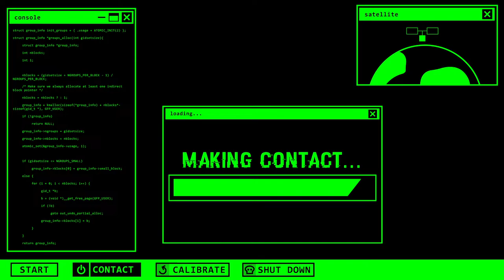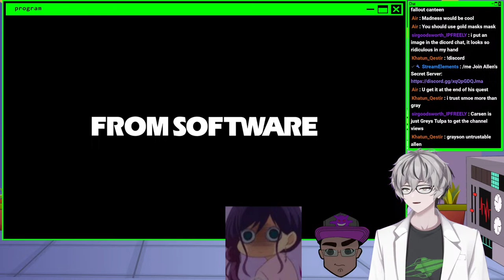Climbing the Haligtree! | Co-Op Mode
What's this?

Lala
Carsen Maths

Chat Guidelines:
1.   Just Be A Good Human. I don't want to have to make a big list of specific examples so please use common sense when chatting.
2.   Keep it family friendly. No crude stuff. Swearing is ok.
3.   Backseat gaming is encouraged here! I need all the help I can get. Thank you.
4.   No spoilers. Don't be that person.
5.   I try not to interrupt dialogue and cutscenes but I will always read and/or respond to chat as quickly as I notice it come in.
6.   Ask me anything!
7.   Criticism/Suggestions are welcome! If there's something I can do to improve the stream or if there's something you'd like me to do/try, let me know! You won't hurt my feelings. I'm new and want to get better as fast I can.

Chat Commands! Try them out!
Be sure to suggest commands you want added!
- !points - see how many Space Bucks you have
- !store - spend your Space Bucks on different rewards
- !lurk - random messages to let us know you won't be chatting
- !collab - See who Grayson is playing with!
- !hug + user/etc - give someone or something a big hug!
- !pointless - ???
- !discord - link to join Allen's Secret Server!
- !8ball - ask a question and the 8ball will answer!
- !love + user/etc. - find out how much you're in love with someone or something!

98 Views - Sep 5, 2023